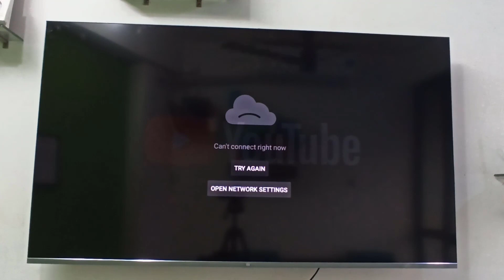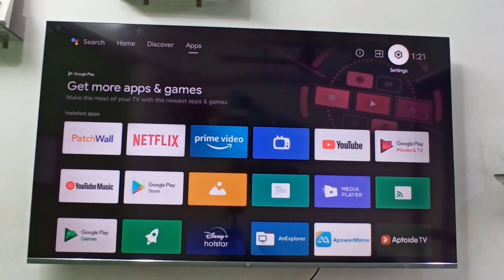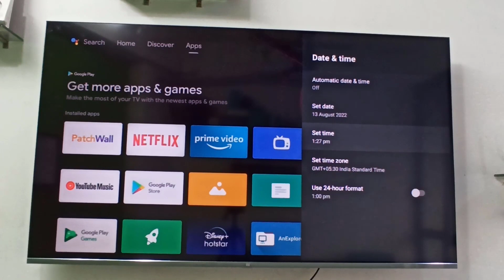How to Fix YouTube Error Can’t Connect Right Now in Smart TV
Fix Can’t Connect Right Now Try Again Error in YouTube on Smart TV
How to Fix YouTube TV App Not Working Problem in Smart TV (Android TV)